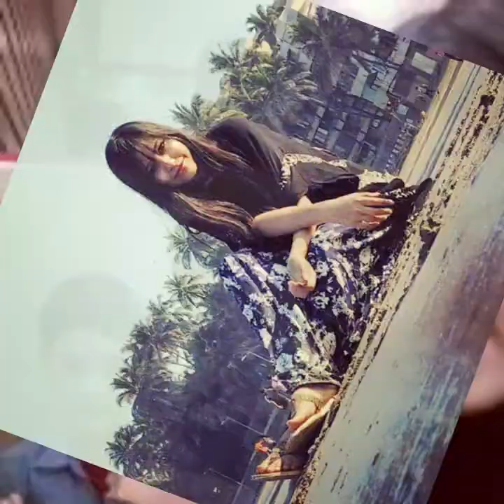Rumman Ahmed (Model) Height, Weight, Age, Affairs, Biography & More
Rumman Ahmed is an Indian model. She was born on 30 November 1994 in Delhi, India. She is well-known model due to her dashing looks and impressive performances.